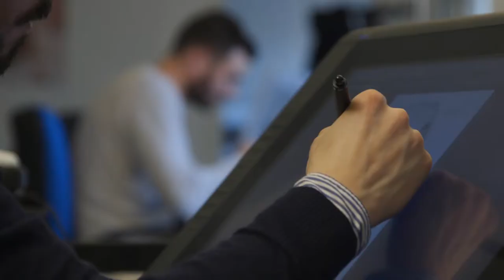Vespa Windscreen Design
The Vespa Windscreen/Flyscreen Design Video